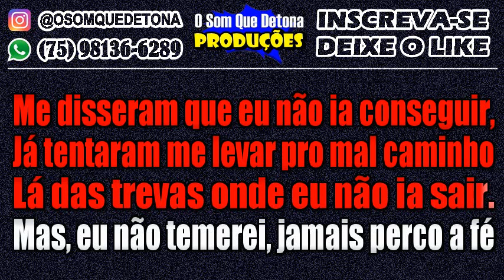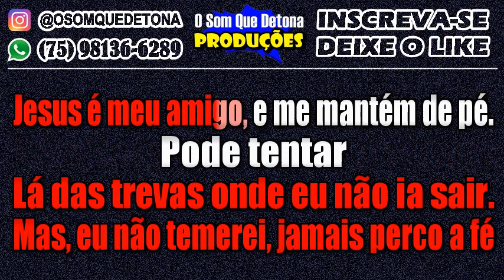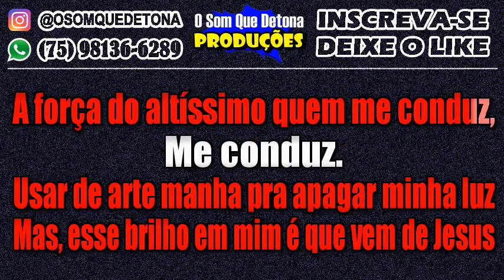KARAOKÊ DE ARROCHA - FORÇA DO ALTÍSSIMO (UNHA PINTADA)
PRODUÇÃO: O SOM QUE DETONA
TECLADO: YAMAHA PSR E443 - KIT SAMPLES KONTAKT THIAGO AQUINO